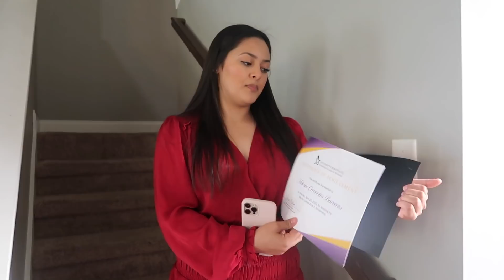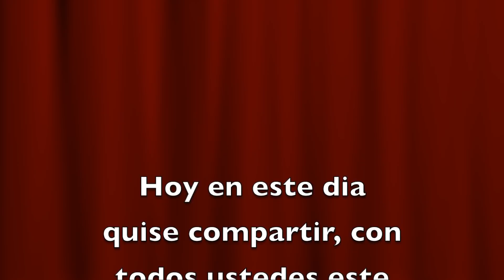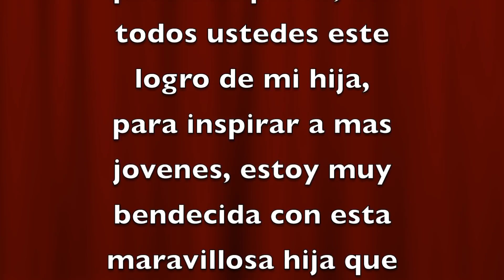ESTUDIANTE DE ALABAMA RECIBE UNA BECA DE $1000 (MUY ORGULLOSA DE MI HIJA